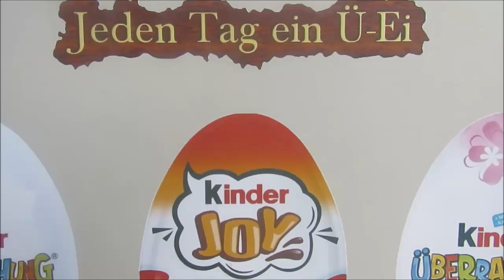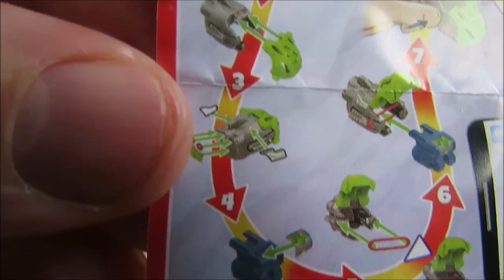Jeden Tag ein Ü-Ei – Tag 3 – 03.01.2024